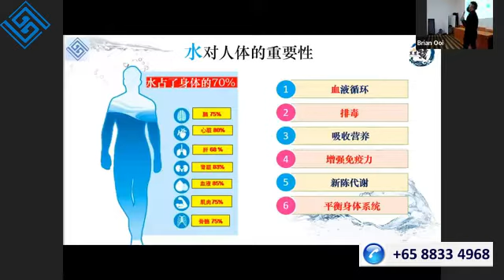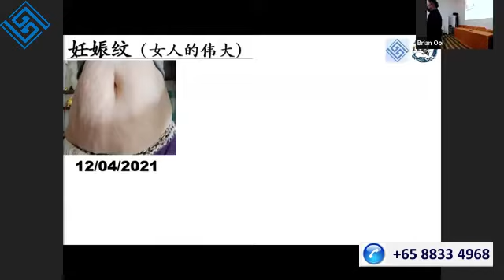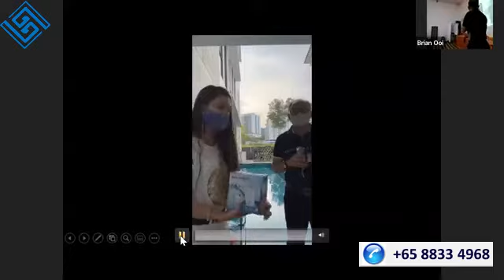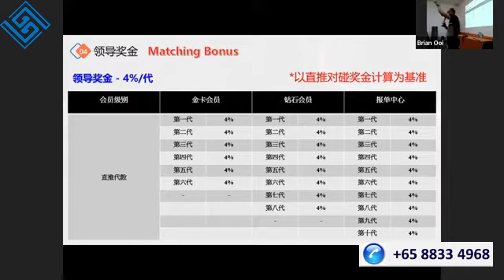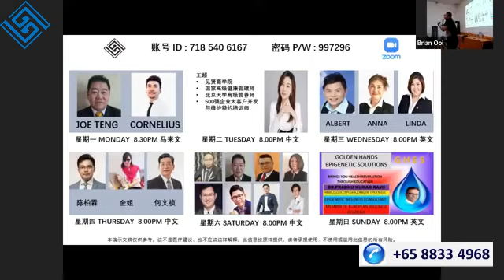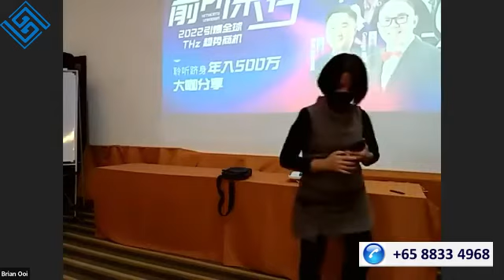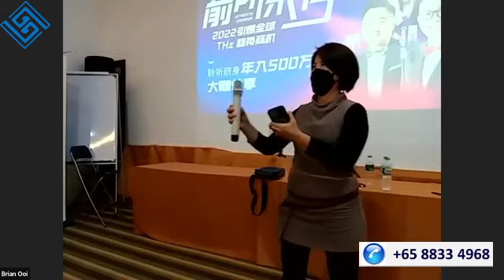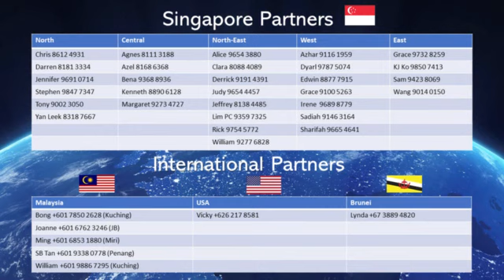2022前所未有吉隆坡太赫兹水仪招商会